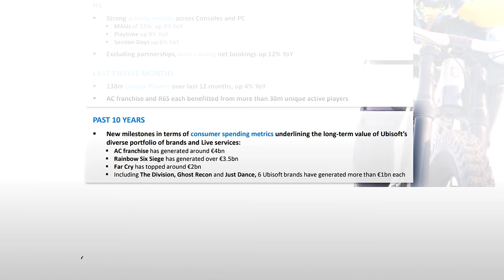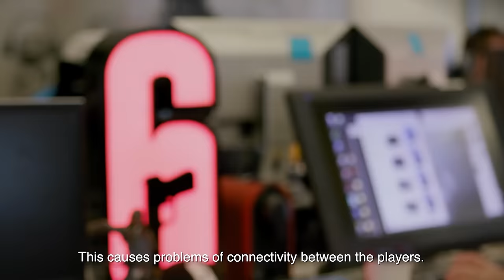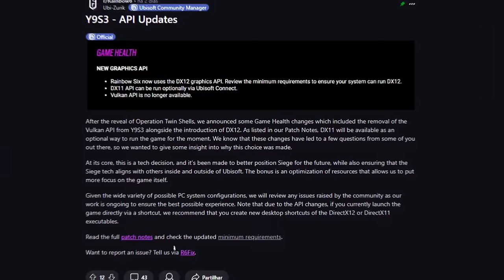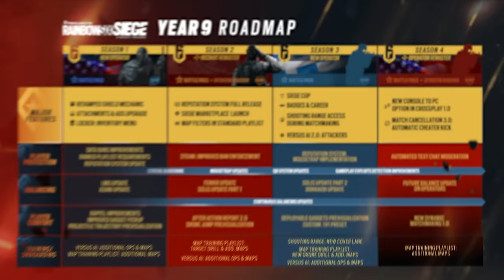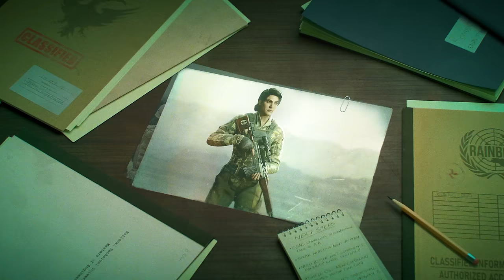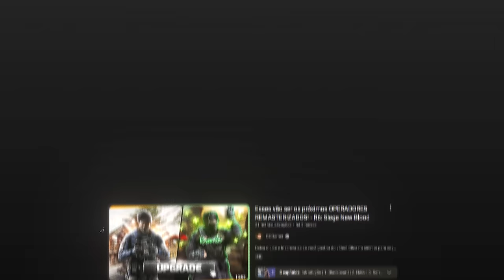O “REBOOT” do RAINBOW SIX: SIEGE que pode estar vindo em 2025!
► Capítulos
00:00 Introdução
01:10 1. Desafios técnicos
03:11 2. Novas tecnologias
04:14 3. Gráficos e mecânicas
05:31 4. Mapas
06:14 5. Operadores
09:24 6. Teoria do Ano 10
10:42 7. Eventos sazonais
11:44 Fechamento